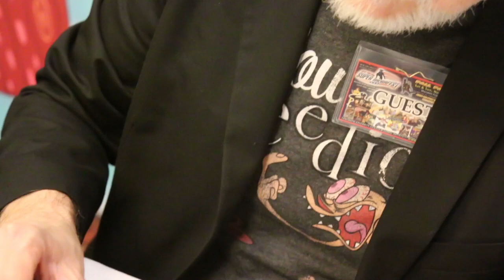Bob Camp interview about creating Ren & Stimpy for kids, heartbreak & his favorite episode